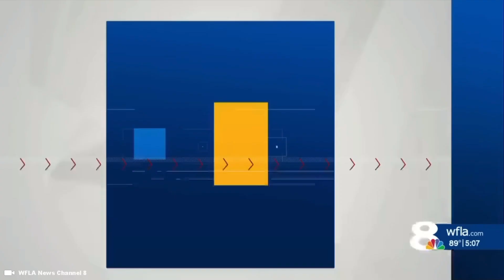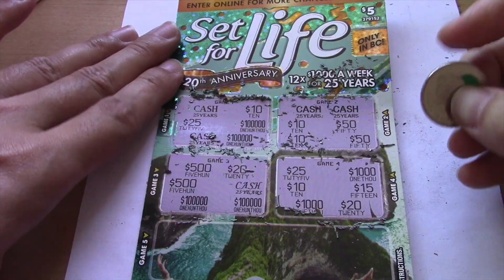This Female Gynoid Robot did really bad things ... It's HORRIFYING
The future of industrial robots is that they will most frequently be used in simple, repetitive industrial operations. Examples include welding, picking and packing, and other comparable tasks used in manufacturing lines. They provide consistency, precision, and quickness.

Support Me !!

Sony ZV-1

Sony ZV-E10

28 Inch Travel Luggage

3 Piece hard side luggage

Timecode

0:00 Intro
0:05 Police Chase
0:30 Hidden Camera
1:00 Terrorist Attack
3:32 Female Robots
4:00 Humanoid Robots
5:00 Sony Robotics

Hashtag Keywords